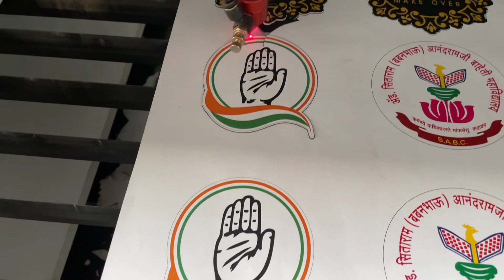Laser cutting machine |Ccd Camera |1325F Model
More information call this number 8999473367